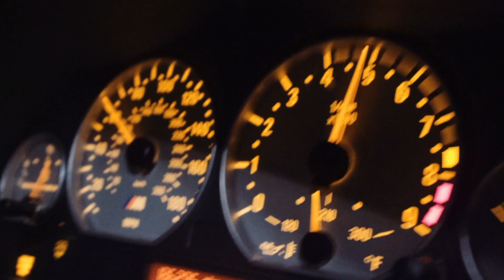William's E46 M3 | DTLA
Did a quick sound design edit on Will's e46.